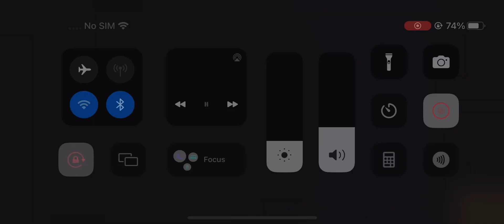XETV TV 6 Station ID (1993)